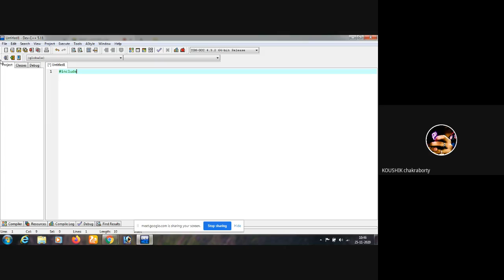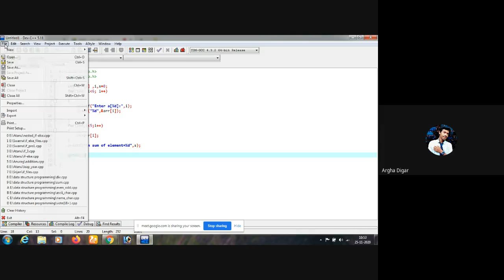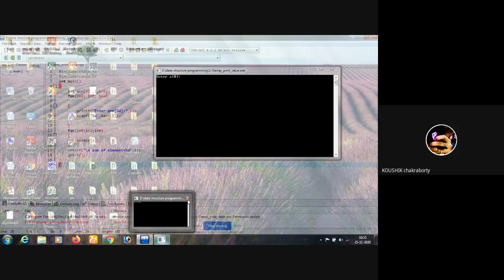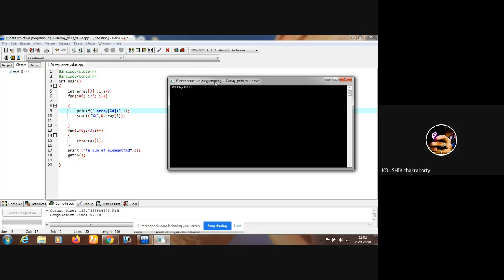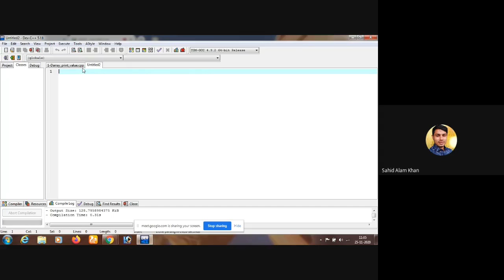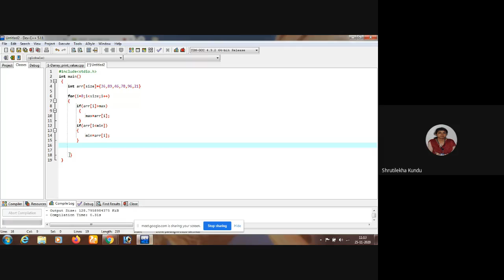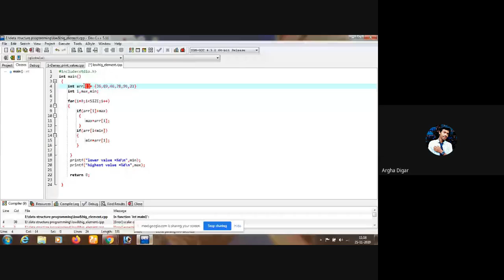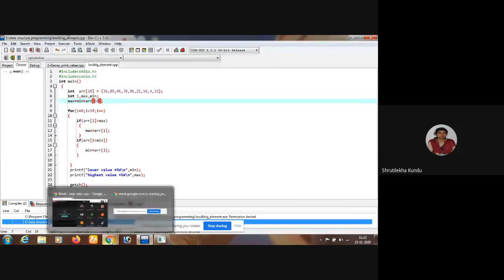BPIE_CST_DEPT.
SHRUTILEKHA KUNDU (LECTURER)